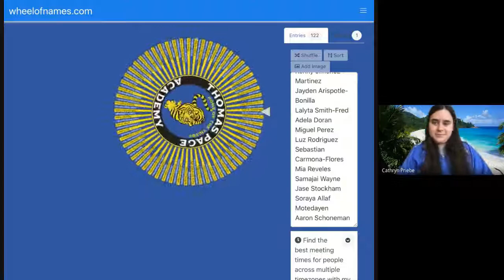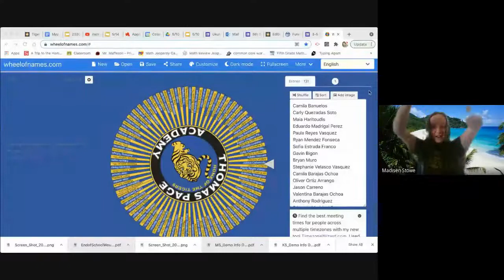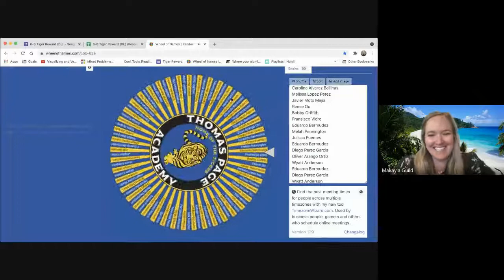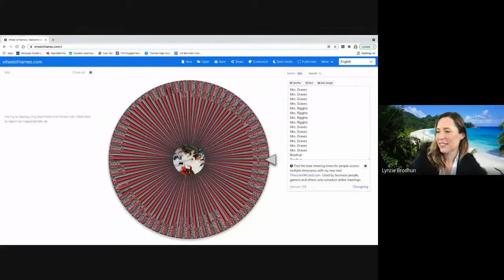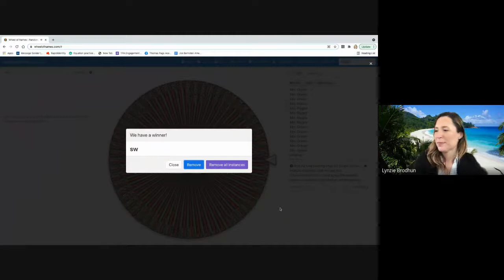Spin That Wheel 2021 05/14/21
TPA's Spin That Wheel May 14, 2021